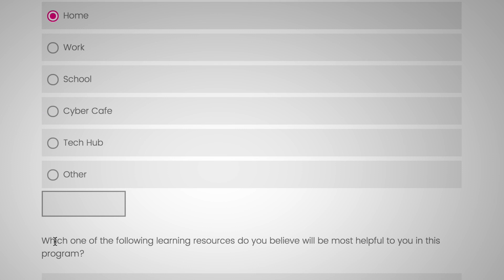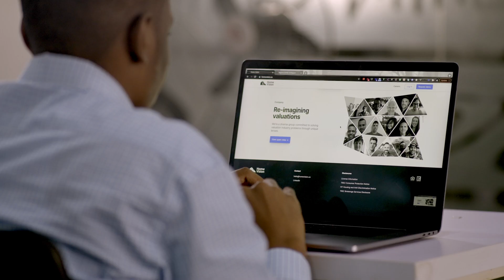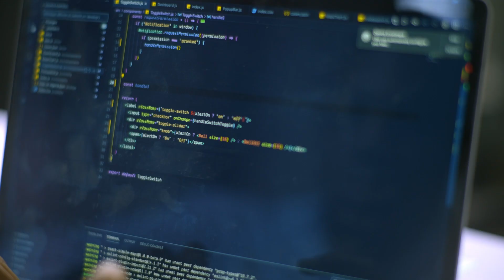Grow with Google: Helping developers gain world-class skills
Mampho and Christopher are two software developers based in Johannesburg and Lagos respectively. They came across the Google Africa Developer Scholarships online and were really excited to get into the programme, which gave them access to courses covering areas like Cloud Computing, Data & Machine Learning, IT Ops, Security and more.

The programme helped them acquire experience and new skills that led to greater responsibilities, pay rises and new job offers.